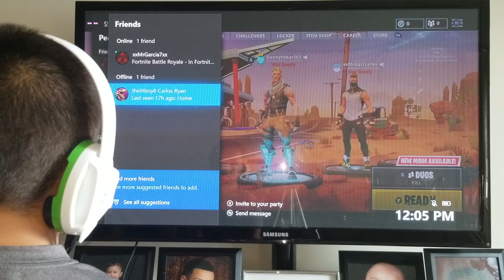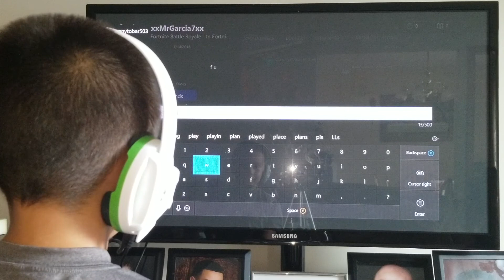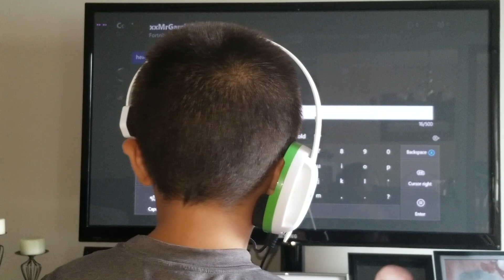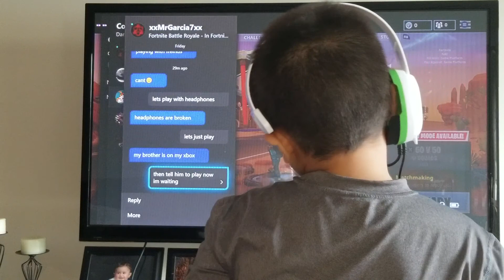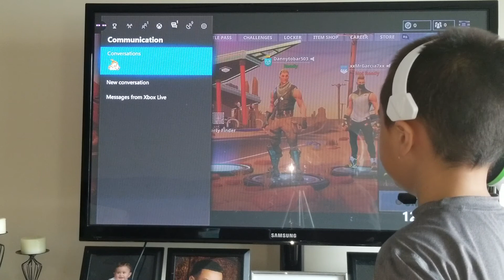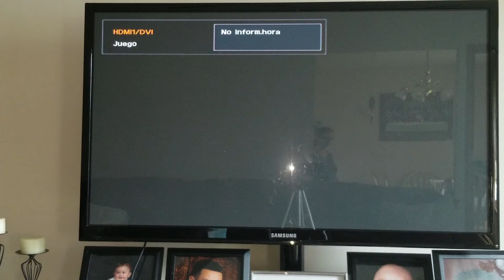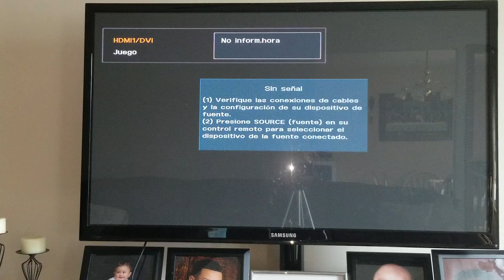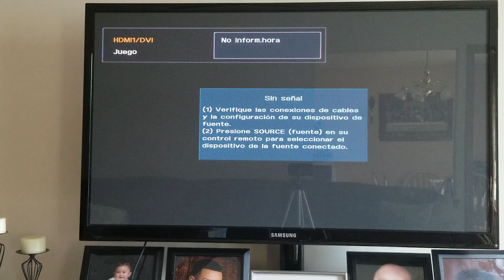Fortnite best player of 2018